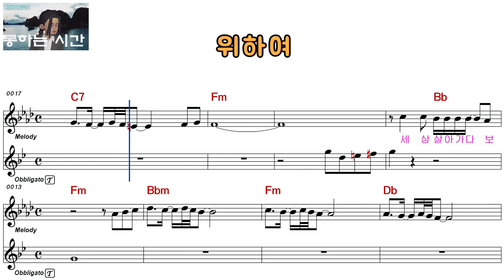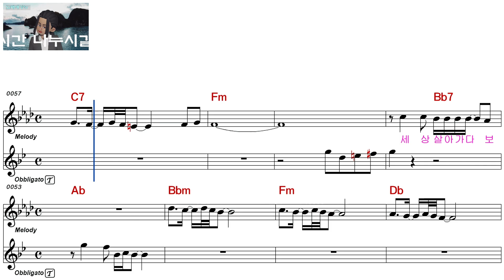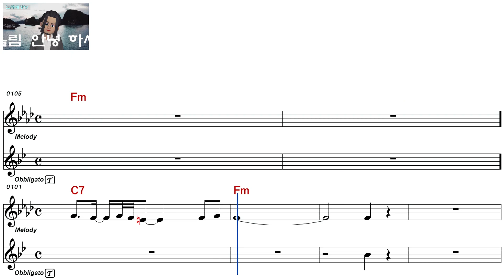신나ㅡ위하여ㅡ여자키ㅡELF 919ㅡ16229